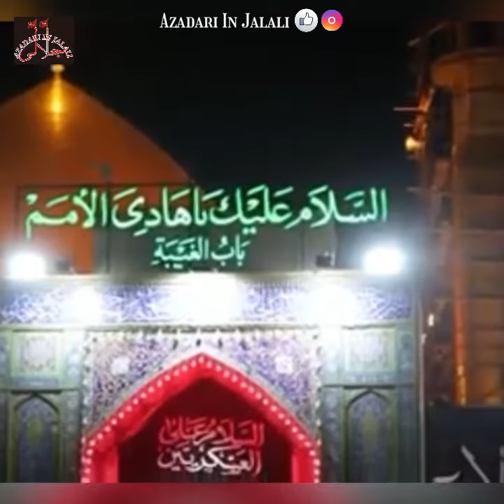10 Rabiussani - Wiladat Imam Hasan Al Askari (AS)